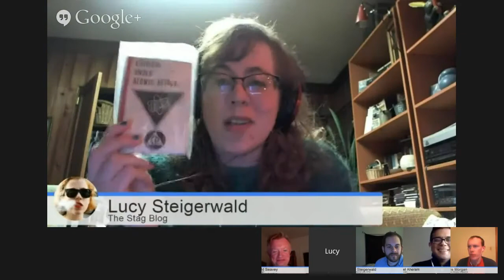Politics for People Who Hate Politics - Episode 14: Paul Controversies and War Movies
A libertarian podcast where ranting is optional, and smashing the state is mandatory.

Our panel discussed two "great" (read: tedious) scandals from the elder Paul, and the curly-headed moppet semi-libertarian Paul Jr. We mused on how much the Washington Free Beacon sucks (or Lucy did). We moved onto chatting about American Sniper, even though Seavey is the only one who had seen it. Lucy had a side tangent about how humanizing Hitler makes for an amazing movie. We finished up with a talk about what non-political things we had been enjoying in the past week or so -- sometimes a difficult task when it's nerdy libertarians chatting.

Host: Lucy Steigerwald, writer for Rare, Antiwar, and VICE, queen of The Stag Blog, co-host of Bourbon and Bitches; @LucyStag
Panel: Joe Steigerwald, technical wizard for The Stag Blog, myriad other sites, bassist for Act of Pardon; @steigerwaldino
Todd Seavey: ghostwriter, excellent and tragically infrequent blogger, sometimes podcaster, former cable news producer; @toddseavey
Jayel Aheram, writer, college student, Iraq war veteran, kick-as photographer; @aheram
Chris Morgan: New Jersey writer, formerly with Biopsy magazine; @CR_Morgan